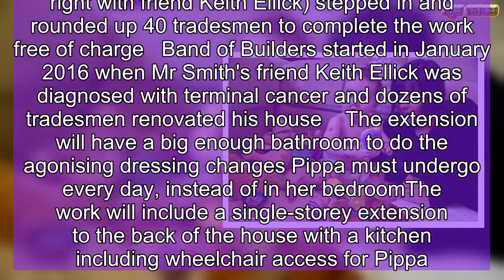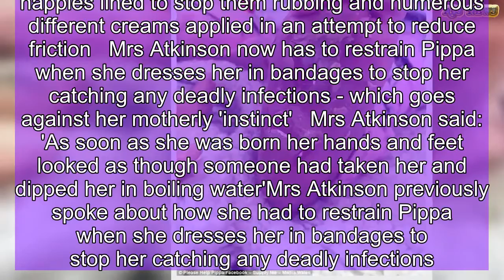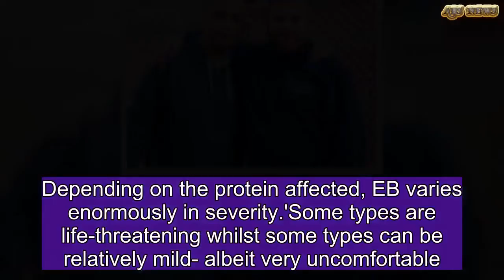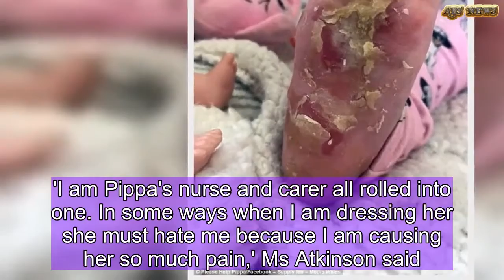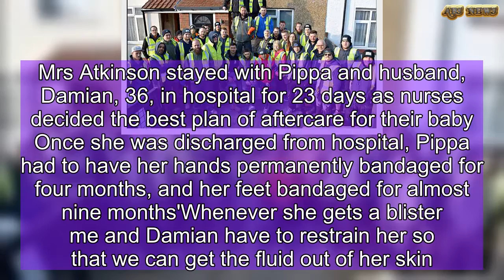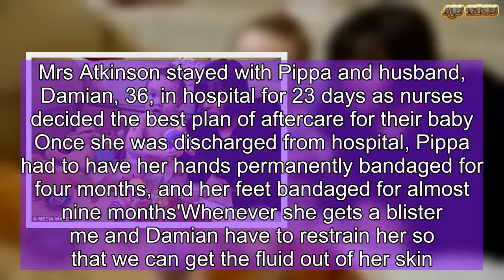Builders team up to help little girl with rare skin condition | ABS US DAILY NEWS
A toddler with an excruciating skin condition will have her home extended for free by a generous group of builders.Pippa Atkinson suffers from epidermolysis bullosa, which causes her skin to flake off  at even the slightest touch, with almost none left on her hands and feet.The 20-months old's mother Rhiannon Atkinson can't cuddle or even hold her daughter's hands without leaving painful blisters.    The 20-months old's mother Rhiannon Atkinson can't cuddle or even hold her daughter's hands without leaving painful blistersHer family wanted to extend their home in Cwmbran, Wales, to make it easier for Pippa to get around, but couldn't afford the £8,000 bill.Charitable organisation Band of Builders stepped in and rounded up 40 tradesmen from as far away as Scotland to complete the work free of charge.The extension will have a big enough bathroom to do the agonising dressing changes Pippa must undergo every day, instead of in her bedroom.'Her anxiety level goes up in the bedroom because she never knows what is going to happen,' Ms Atkinson told Wales Online.'So she [will] enjoy having a bedroom rather than thinking being in there will be the worst part of the day.'It's really hard as a parent to see a 20-month-old child already experiencing anxiety.'     Her family wanted to extend their home in Cwmbran, Wales, to make it easier for Pippa to get around, but couldn't afford the £8,000 bill   Charity Band of Builders (founder Addam Smith pictured right with friend Keith Ellick) stepped in and rounded up 40 tradesmen to complete the work free of charge   Band of Builders started in January 2016 when Mr Smith's friend Keith Ellick was diagnosed with terminal cancer and dozens of tradesmen renovated his house    The extension will have a big enough bathroom to do the agonising dressing changes Pippa must undergo every day, instead of in her bedroomThe work will include a single-storey extension to the back of the house with a kitchen including wheelchair access for Pippa.On the side there will be a two-level extension with day room and above that Pippa's bedroom and the bigger bathroom.Band of Builders started in January 2016 when founder Addam Smith's friend Keith Ellick  was diagnosed with terminal cancer.A fundraiser amassed £70,000 and Mr Smith decided to use the leftover cash to rope in 50 tradesmen to landscape his garden, and help him buy it off the council.The group now brings together builders to help out families in need around Britain, like Pippa and her parents.'I think she will appreciate all this as she grows up she will look back and see all the people who have gone out of their way to help her,' Ms Atkinson said.   Pippa gets 50-60 blisters a day. She has to have nappies lined to stop them rubbing and numerous different creams applied in an attempt to reduce friction   Mrs Atkinson now has to restrain Pippa when she dresses her in bandages to stop her catching any deadly infections - which goes